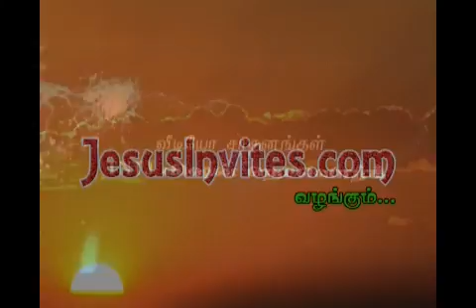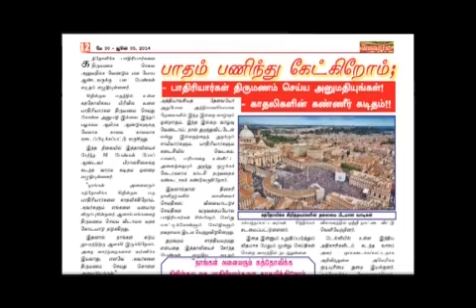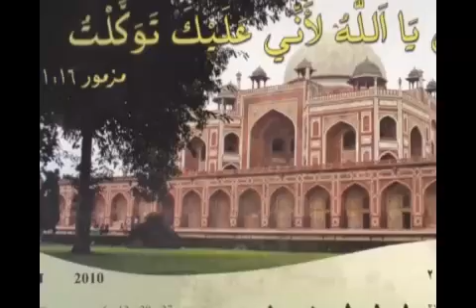கிறித்தவப்பொய் பிரச்சாரத்திற்கு பதிலடி.! - பாகம்-3